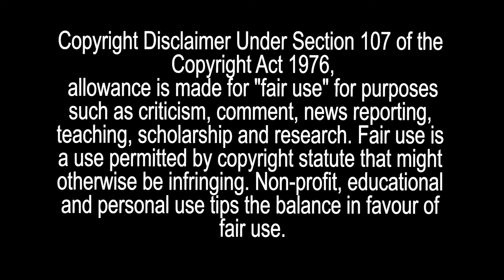Doctor Who REACTION & REVIEW: 2006 Christmas Special - The Runaway Bride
Credits